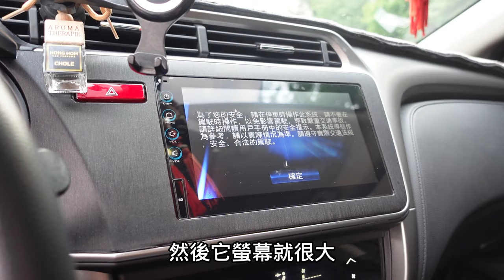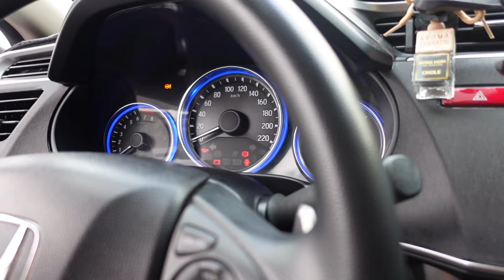HONDA CITY 起家車開了六年、陪伴闆娘經過風風雨雨、怎麼小事故就這麼嚴重？難道這是決定賣掉的關鍵？還是闆娘移情別戀？honda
陪伴闆娘六年的起家車～從未踏入車界買的
到現在已經擁有一家店/兩間房子/數台車子
這一路上都有HONDA CITY的陪伴!
關鍵時刻~誰來接手闆娘愛車呢？

夢琪飛-外匯車專賣/接單代購
🔗可代客牽車保養維修、車輛保險續保等服務🔗

任何車輛相關問題，都可以加入LINE詢問